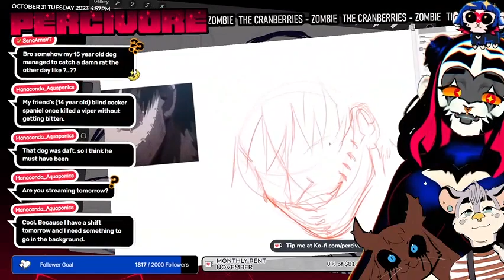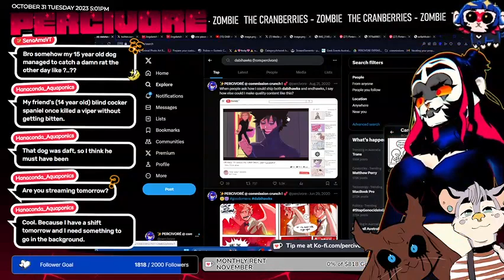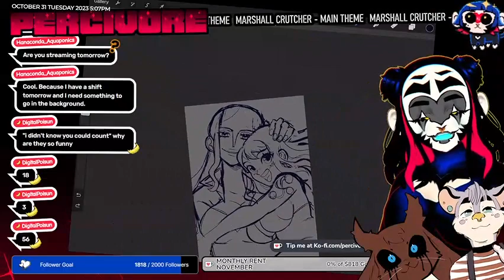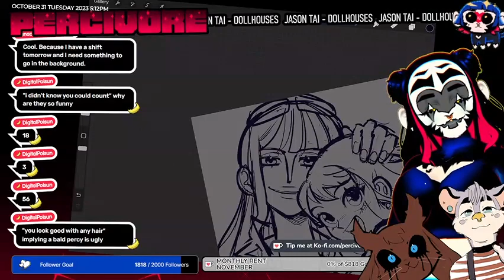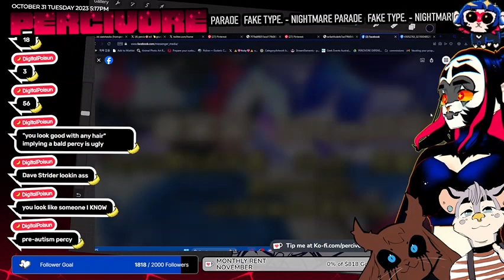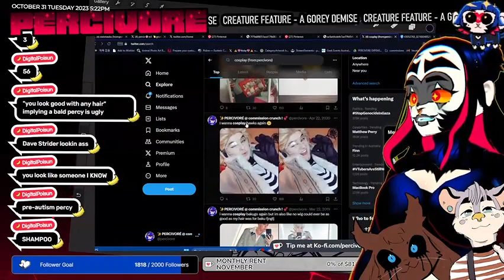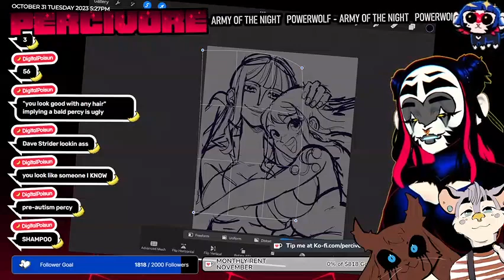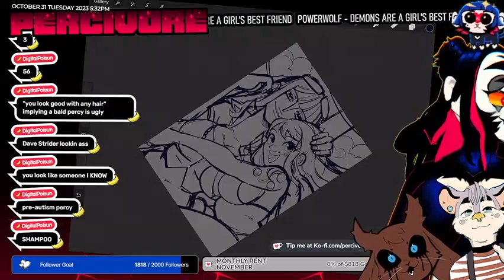Mongal Garai, I'm drawing a handsome roo - PART 54